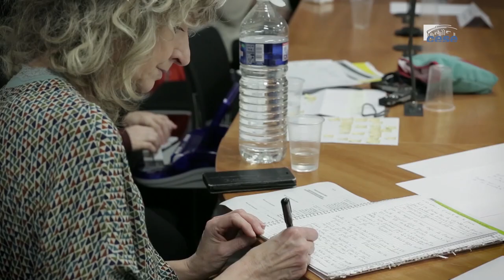Questions à Nathalie BAJOS (INSERM) - droits sexuels et reproductifs - cese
Interview de Mme Nathalie BAJOS, sociologue-démographe, chercheuse santé publique, directrice de recherche à l'Inserm, responsable de l'équipe genre santé sexuelle, auditionnée par la Délégation aux droits des femmes et à l'égalité du CESE dans le cadre de la saisine : "Promouvoir l'accès aux droits sexuels et reproductifs en Europe : un enjeu fondamental pour l'égalité".